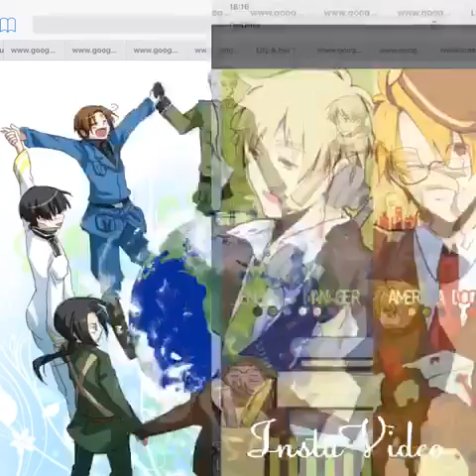Hetalia amv, song: my world by secret affair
My wattpad username ( I do write books!): SebaCielFangirl11
What app did I use to make this?: InstaVideo